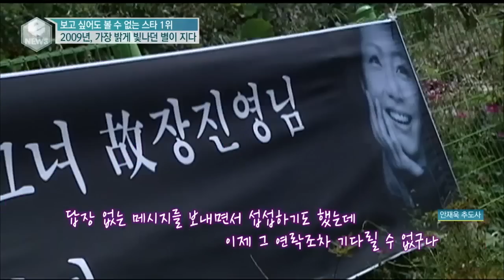e-NEWS - Ep.1714 : 최고의 여배우 가장 빛나던 별이 지다 배우 장진영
[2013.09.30 방송] 아직도 생생한 그들의 TV 속 모습! 하지만 이제는 곁에 없는 그들 어느 날 갑자기 안타깝게 세상을 떠난 스타들. 이젠 보고싶어도 볼 수 없는 그리운 얼굴의 스타들